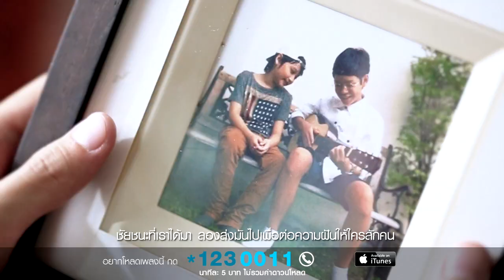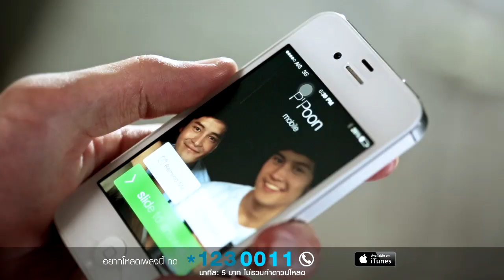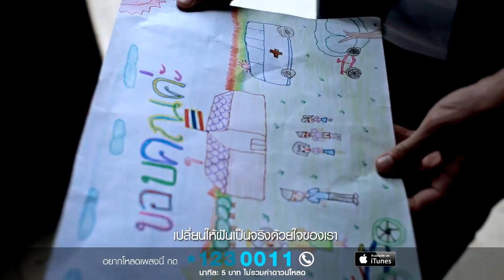ด้วยใจของเรา - เต้ ภูริต【OFFICIAL MV】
เต้ ภูริต ภิรมย์ภักดี และ ฟองเบียร์ ปฏิเวธ อุทัยเฉลิม สองผู้บริหาร จาก บุญรอด บริวเวอรี่ และ WE Records ได้ร่วมกันสร้างกำลังใจผ่านบทเพลง "ด้วยใจของเรา" ซึ่งเนื้อหาเพลงนี้ เป็นเพลงที่จะย้ำเตือนให้ทุกคน เรียกพลังที่มีอยู่ในตัวทุกคนออกมาใช้ นั่นก็คือ "พลังใจ"

​สำหรับคนที่กำลังท้อใจ คนที่กำลังไร้แรงใจ ฟังเพลงนี้แล้วจะรู้ว่าทุกอยากทำได้ "ด้วยใจของเรา"

ครึ่งหนึ่งขององค์ประกอบทั้งมวลแห่งความสำ­เร็จของพวกนักลงทุนทางการเงินคือความวิริย­ะอุตสาหะ

- Steve Jobs

จงเรียนรู้จากอดีต มีชีวิตเพื่อวันนี้ และมีความหวังเพื่อวันพรุ่งนี้
แต่สิ่งที่สำคัญที่สุด คือต้องอย่าหยุดตั้งคำถาม

- Albert Einstein

ถ้าคุณไม่สามารถทำอะไรก็ตามให้ดีได้ ก็จงพยายามทำให้มันดูดีที่สุด
- Bill Gates

บทความให้กำลังใจ จากผู้ทรงอิทธิพลทางความคิดเหล่านี้ ถ้ามองลึกลงไปในความหมายของบทความเหล่านี้ ล้วนแล้วแต่อยู่ที่ใจ ของเราเองทั้งสิ้น ใจของเรา คือสิ่งสำคัญที่สุดในการสร้างกำลังใจ